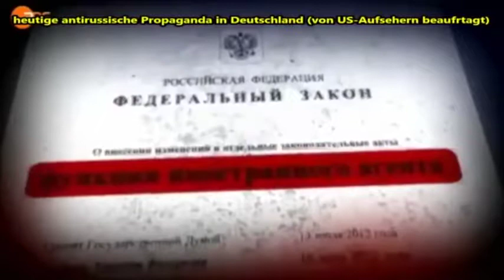Volker Pispers 2016 neu Brandneu Bundespressekonferenz Mai 2016